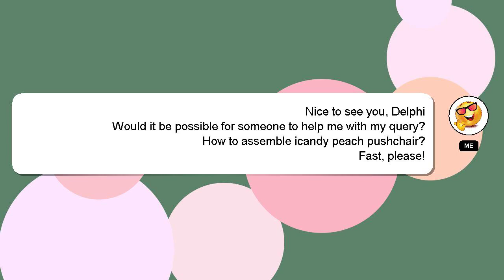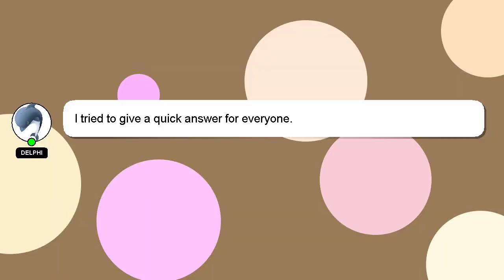How to assemble icandy peach pushchair?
Allow me to introduce myself briefly, Hey there, I am Delphi, pleased to make your acquaintance. I am here to assist you in getting the answers you need. - How to assemble icandy peach pushchair?

Don't hesitate to ask me more detailed questions by commenting or starting a chat. Your answer will be appreciated and acknowledged with a 'heart' from me.

*2 What we are experimenting :*